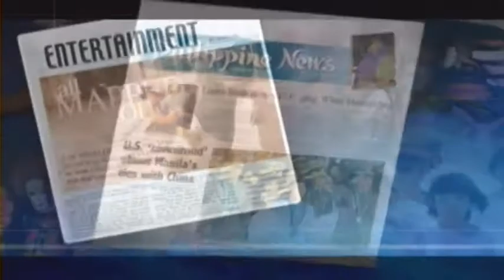Philippine News Webcast 510-13